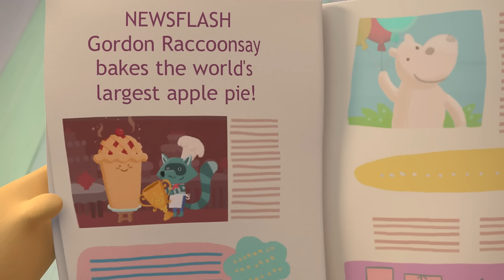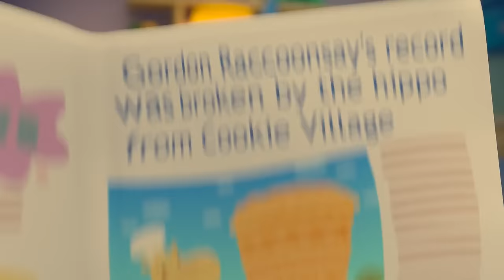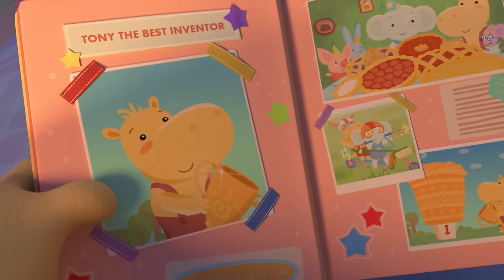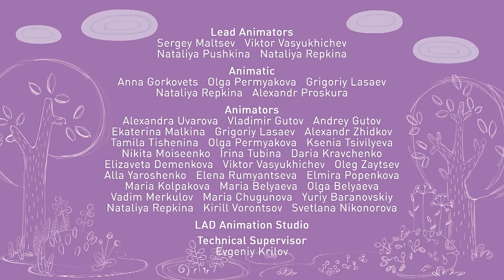Tina & Tony 🍽 Delightful Dishes ✨ Best episodes collection 😋 0+ | Cartoons for Children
00:00 - A Very Happy Birthday
04:52 - Crunch Сrunch
09:12 - The Sugar Burglar
13:32 - Cooking by the Book
17:51 - Playing House
22:11 - Space Friend
26:31 - Space Secrets
30:51 - Weighing out Ingredients
35:10 - To Find a Mushroom
39:30 - To See or Not to See
43:50 - The Wolf
48:10 - Getting Cold Feet
52:29 - A Not-So-Still Life